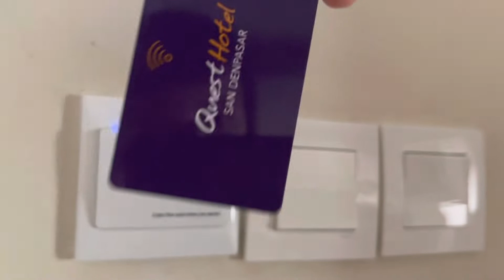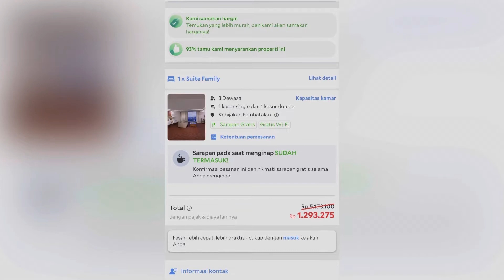Kalau Ke BALI wajib Ke Hotel Ini !!!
Situated in the heart of Denpasar, our hotel offer cool, clean and comfy rooms and suites imaginatively designed with a modern sophistication and contemporary chic vibe. Quest San Hotel Denpasar are welcoming and practical, offering an exceptional combination of style and function - outfitted for a luxurious escape, but equipped to please the most discerning traveler.

Your home away from home. Unwind with ease in the comfort of your room; every room is fitted with contemporary chic furniture, a flat-screen TV, minibar and complimentary high speed Wi-Fi access. Treat yourself to mouth-watering Balinese and international cuisine at our signature restaurant, Bhira, or refresh your body in our outdoor swimming pool.

Perfect choice for meeting or special occasion. Choose Quest San Hotel Denpasar for your next business meeting or social gathering. The spacious ballroom could accommodate up to 300 people, ideal for any celebratory occasions. Or hold your private meeting or training at one of our 5 meeting rooms. Our spacious parking area will make your meetings or special event hassle-free.

Quest Hotels are backed by the top hotel management group in Indonesia, Archipelago International. We ensure FREE WiFi in every room and throughout the property, crisp clean white sheets and towels, plush mattress toppers, hot power showers, cool air conditioned rooms, eco-friendly standards, and 24 HR front desk service with friendly Indonesian hospitality.

Alamat: Jl. Mahendradatta No.93, Padangsambian, Kec. Denpasar Bar., Kota Denpasar, Bali 80117